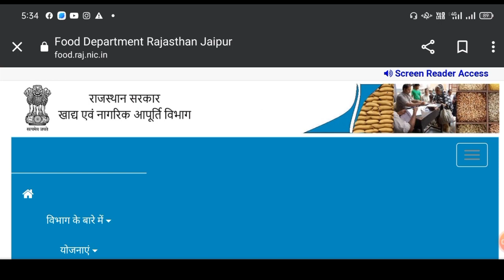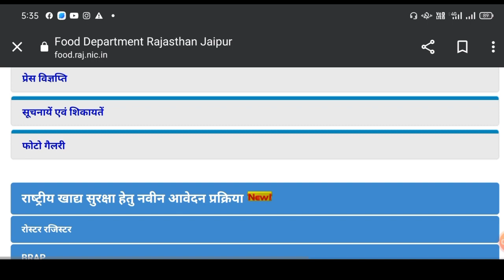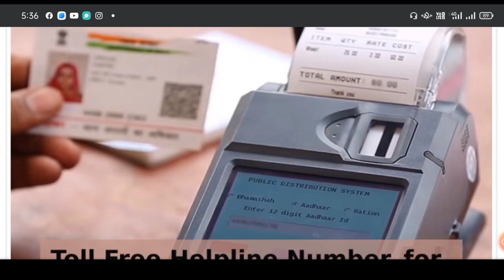Khadya Suraksha Yojana New Update. Nfsa Ration Card Status Check. Nfsa new update.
खाद्य सुरक्षा नई अपडेट देखें 👇
Khadya Suraksha Yojana New Update
Nfsa 2022 Update

::- Your Quarries -::
khadya Suraksha Yojana
nfsa Rajasthan
खाद्य सुरक्षा
khadya Suraksha
nfsa
nfsa Rajasthan letest news
ration card status check
nfsa update
ration card
खाद्य सुरक्षा योजना फाॅर्म
khadya Suraksha form approved kab honge